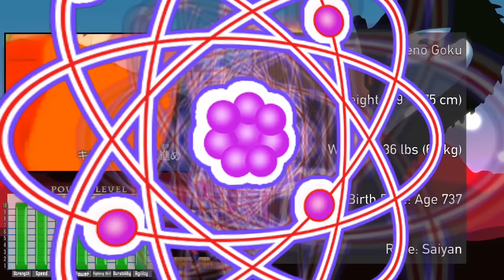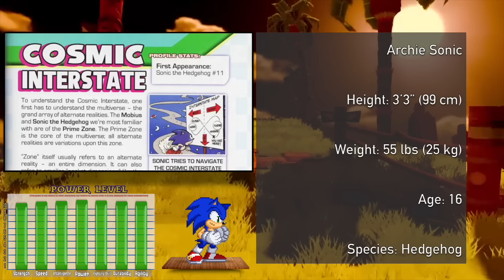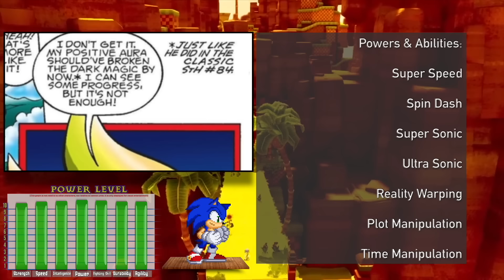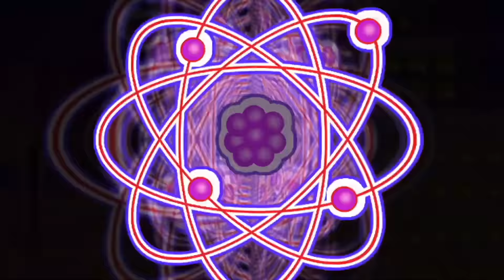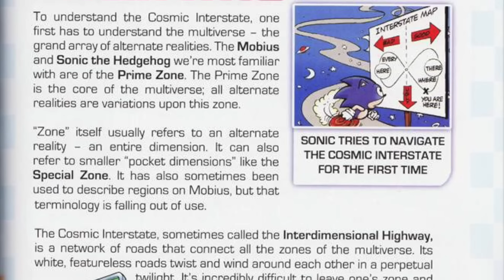ARCHIE SONIC vs XENO GOKU! (Sonic The Hedgehog vs Super Dragon Ball Heroes) | REWIND RUMBLE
ARCHIE SONIC vs XENO GOKU! (Sonic The Hedgehog vs Super Dragon Ball Heroes) | REWIND RUMBLE! The Strongest Incarnation of Sonic The Hedgehog vs The Strongest Incarnation of Son Goku! Rewind Rumble by AnimationRewind! Sonic vs Goku: The Poster Boys of the series!

Dragon Ball is a media franchise created by Akira Toriyama. The initial manga, written and illustrated by Toriyama, was serialized in Weekly Shōnen Jump from 1984 to 1995

Sonic the Hedgehog is a video game franchise created and produced by Sega. The franchise centers on a series of speed-based platform games.